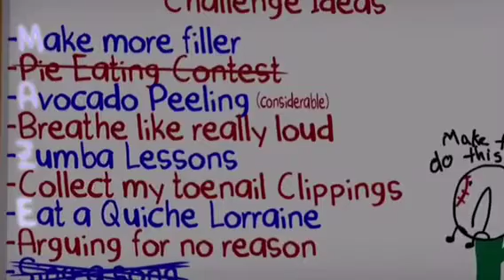Inanimate insanity episode 10 photos!